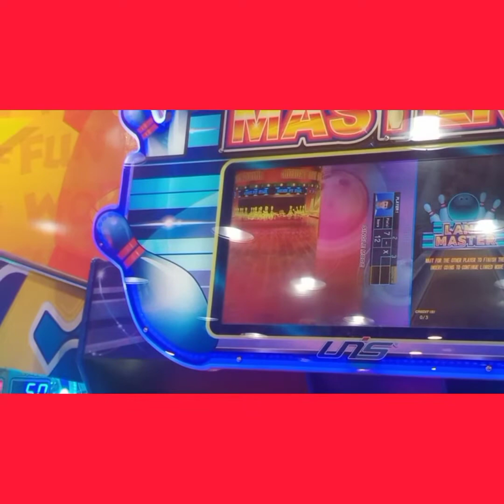30 THOUSAND YOUTUBE REVENUE,SWELDO SA YOUTUBE